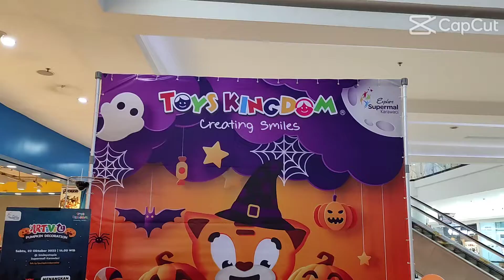HALLOWEEN DAY | KENZIE & KEYZIA LOMBA MELUKIS PUMPKIN | TOYS KINGDOM LIPPO - 221022